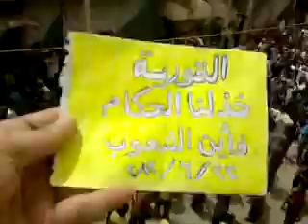شــام دير الزور القورية ؛؛انتفاضة الاحرار جمــ أين الشعوب ــعة؛؛22 6 2012جـ1